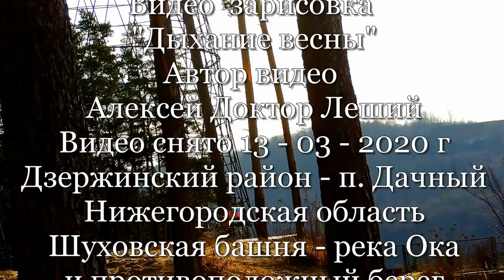Видео зарисовка (Дыхание весны) - Алексей Доктор Леший - бард